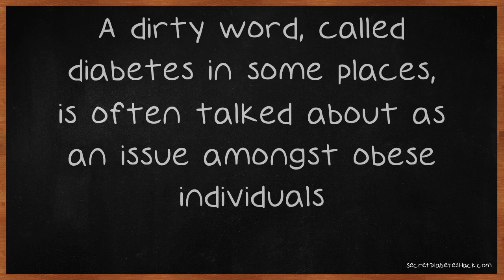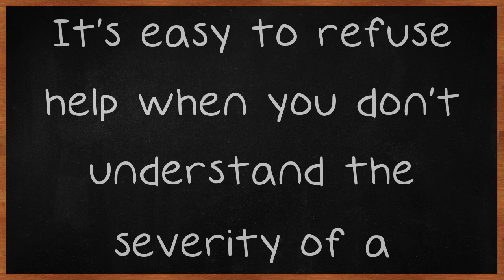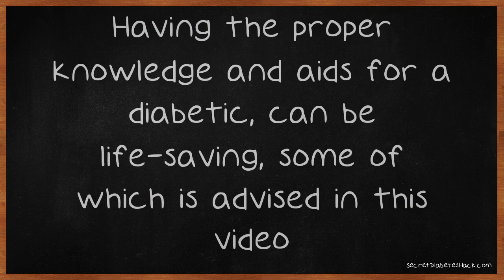Searching For Advice On Diabetes?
Searching For Advice On Diabetes? Check Below For Some Excellent Information. A dirty word, called diabetes in some places, is often talked about as an issue amongst obese individuals. Guidance and counseling to proper diabetic living is absolutely necessary and useful, as diabetes directly affects a person's nutrition and even biological well-being. It's not a simple thing to admit weakness, but for diabetes, it's absolutely vital.